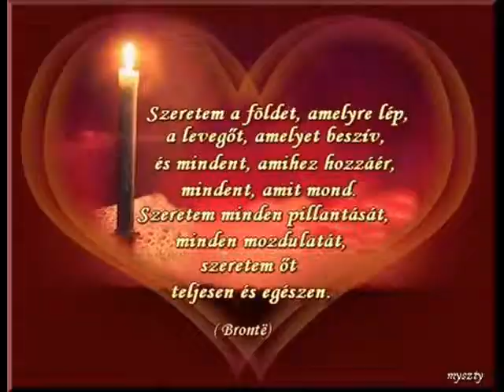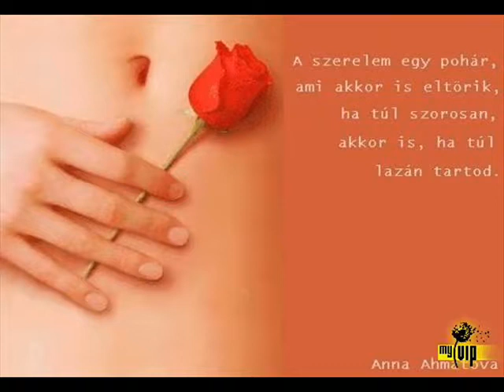kedvesemnek Annának.wmv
lehetne jobb is